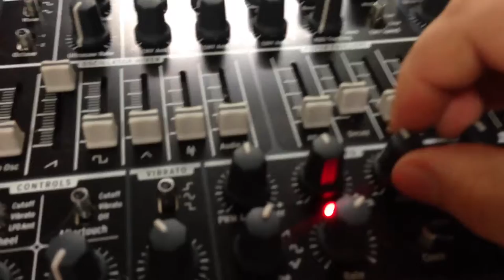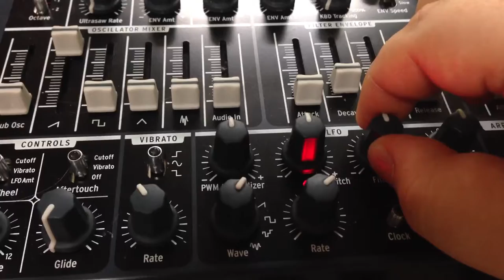Minibrute LFO Tweaking with effects pedal